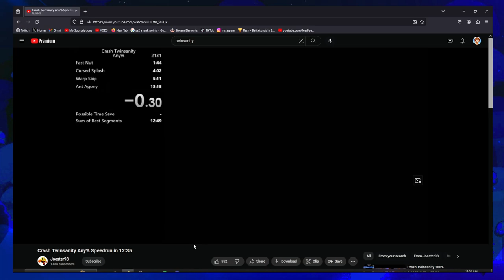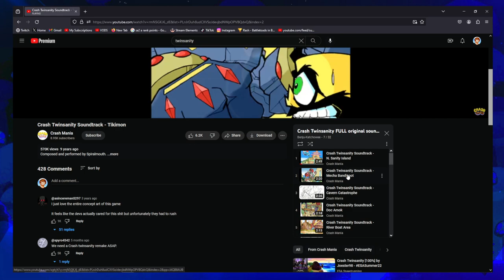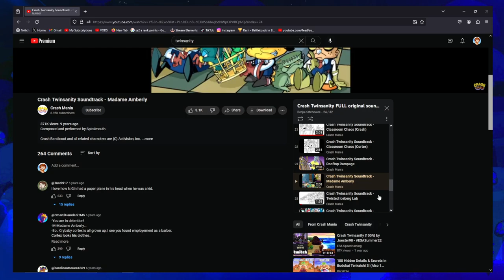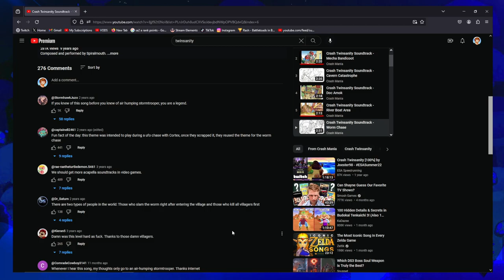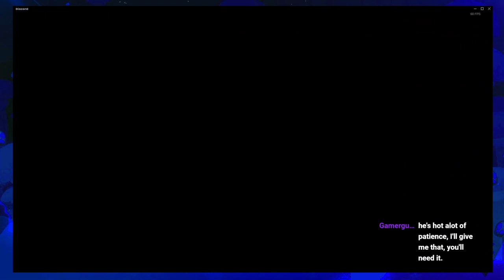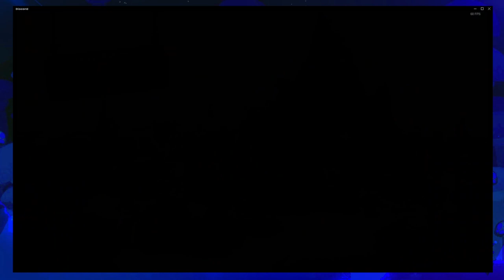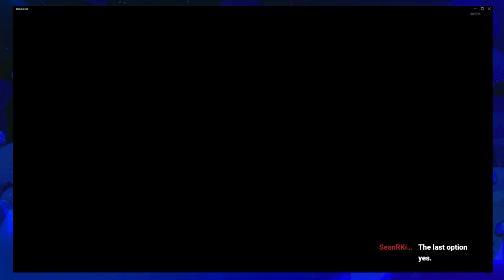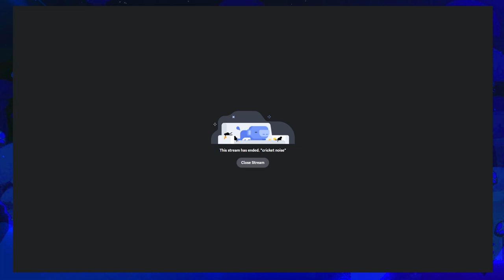Sen Tries To 100% Crash Bandicoot, Den Says "WOAH" A Lot (Day 1)